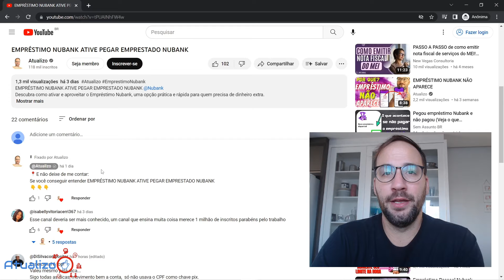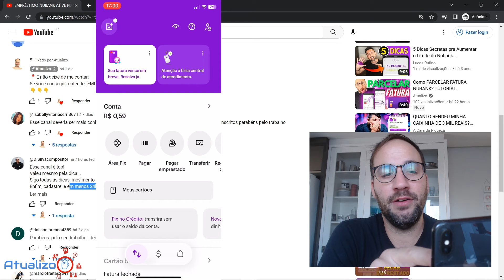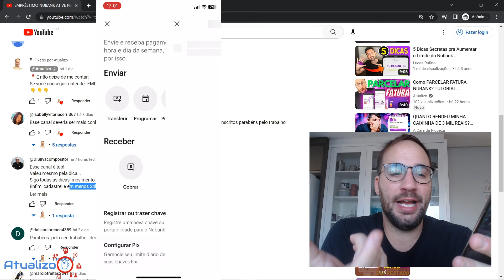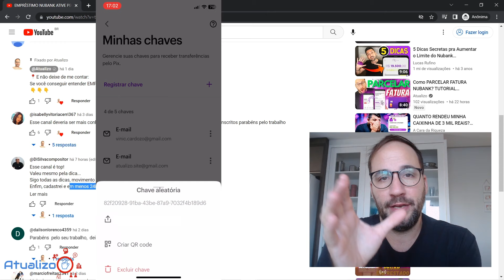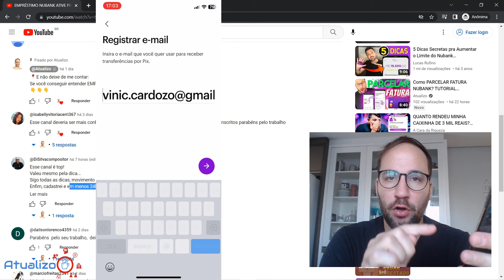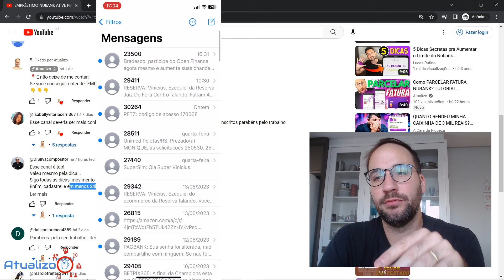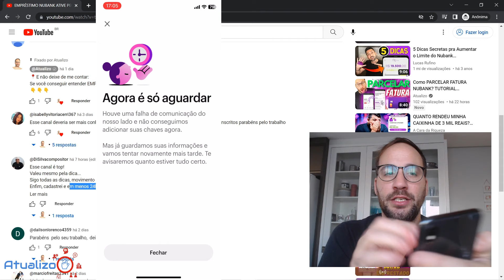Como ALTERAR CHAVE PIX PRINCIPAL para o CPF no NUBANK?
Como ALTERAR CHAVE PIX PRINCIPAL para o CPF no NUBANK? @Nubank
Não perca tempo! Se você está procurando uma forma rápida e segura de alterar a chave PIX principal no Nubank, este vídeo é o lugar certo para você.

Vamos te mostrar, passo a passo, como acessar as configurações do seu perfil, encontrar a opção de alterar a chave PIX e seguir as instruções para fazer a troca. Aproveite todas as vantagens que o PIX tem a oferecer e fique por dentro das novidades aqui no canal.

Direto ao Ponto:
00:00 - Início
00:30 - Importância de colocar o CPF na Chave PIX NUBANK
02:00 - Como ALTERAR CHAVE PIX PRINCIPAL para o CPF no NUBANK?
07:40 - Encerramento